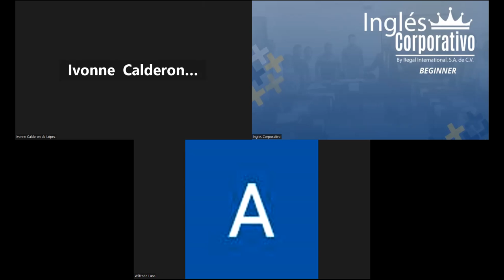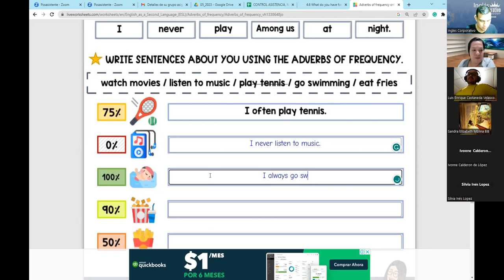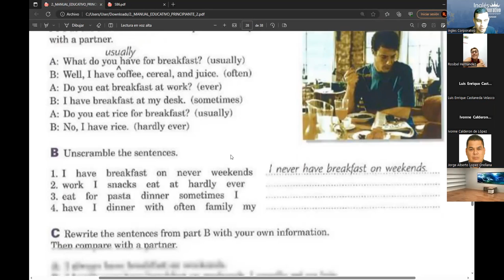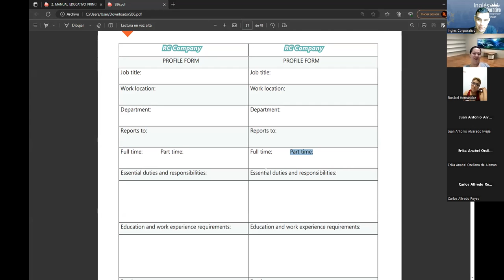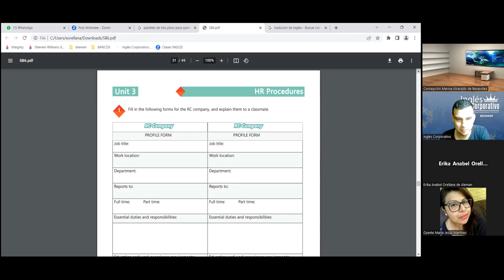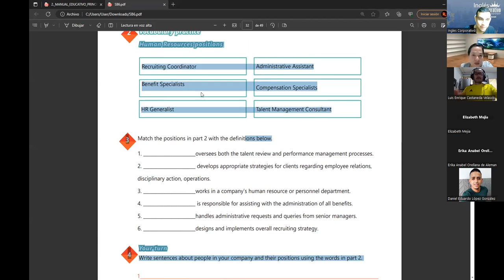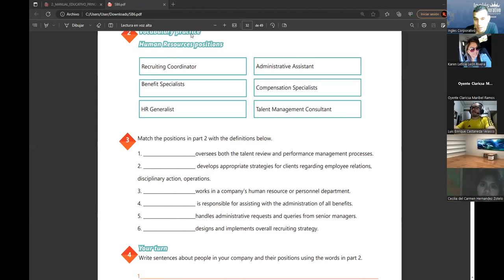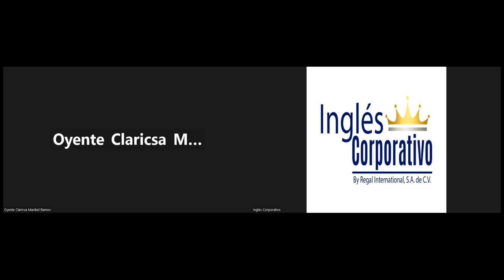SESION12-13-06-2023-29750-8048-0085/2023-RAMOS-Writing and understanding procedures